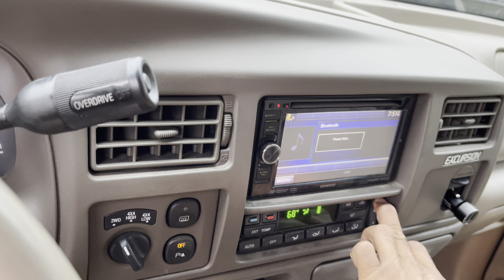A typical day on the farm